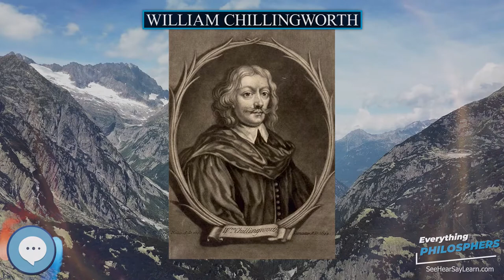William Chillingworth 👩‍🏫📜 Everything Philosophers 🧠👨🏿‍🏫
Books on Philosphy
Philosophy Books for Kids
Explore the world with this Digital Microscope
Explore the sky with this Telescope

William Chillingworth (12 October 1602 – 30 January 1644) was a controversial English churchman.